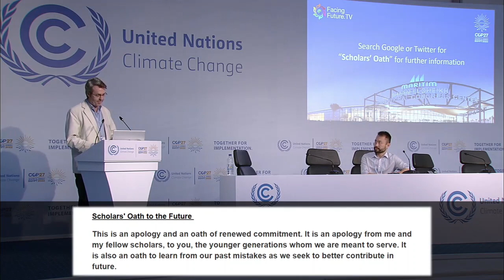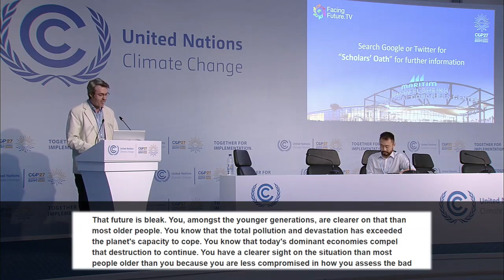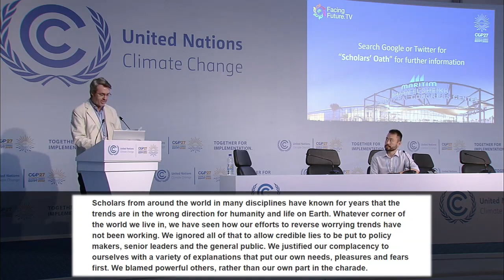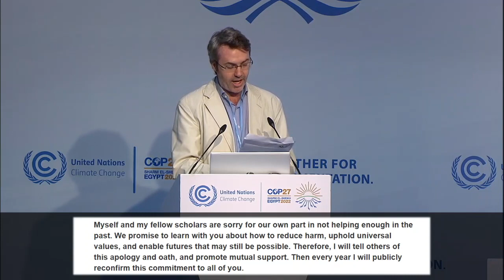Scholars' Oath to the Future launched at UN climate conference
At the COP27 climate summit of the UNFCCC, in Sharm El Sheikh, Egypt, the Scholars' Oath to the Future was launched. Within the oath, scholars apologise for their past caution and promise to all young people who face a climate-damaged future that they will be bolder and more engaging in future.

By the day of its launch, 165 scholars from 34 countries had taken the oath. Over the coming months they will read it to their students or other young persons they work with and engage with the feedback.

The text of the Oath and a list of the first scholars to make this public commitment, is available here: